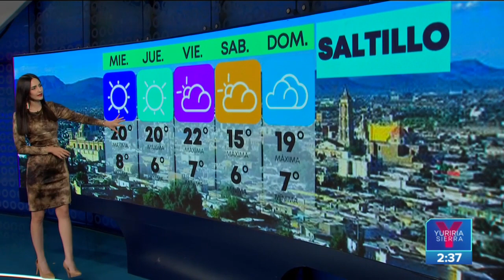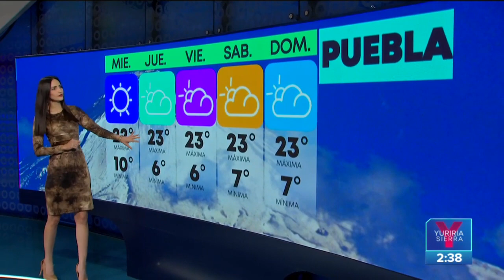Pronóstico del tiempo 14 de diciembre de 2022 | Noticias con Yuriria Sierra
¿Cómo pintan los cielos y los termómetros en territorio nacional para este miércoles? Adriana Treviño te da el pronóstico del tiempo.